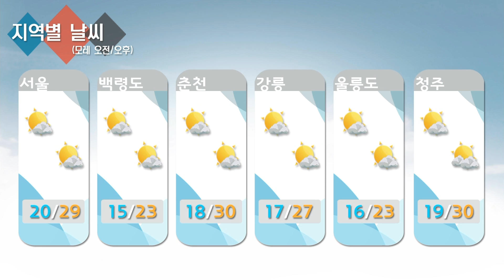날씨정보 6월 23일 11시 발표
▶ 오늘(월)
- 전국 구름 많음
... (낮~밤) 대부분 지역 산발적 소나기